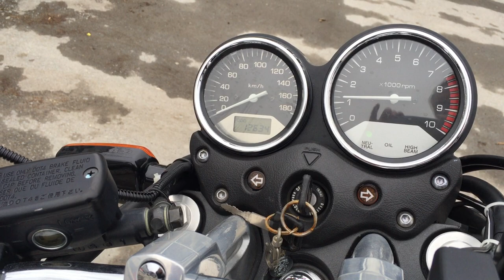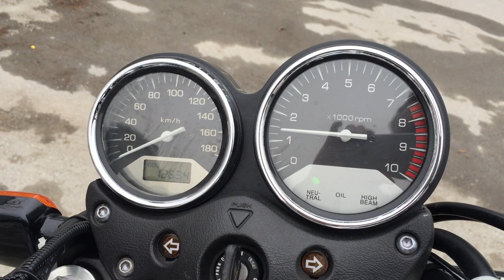B8273 HONDA X4 TYPE LD